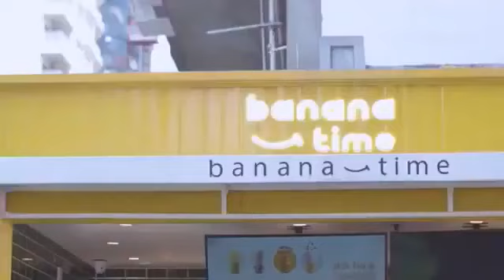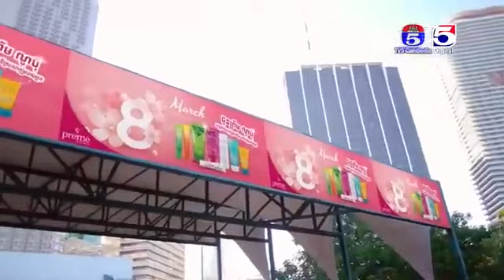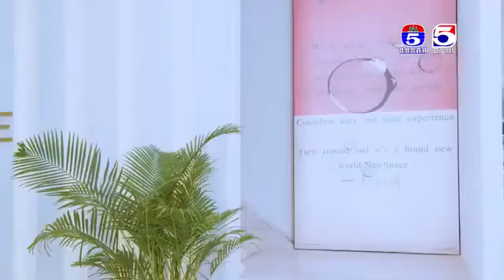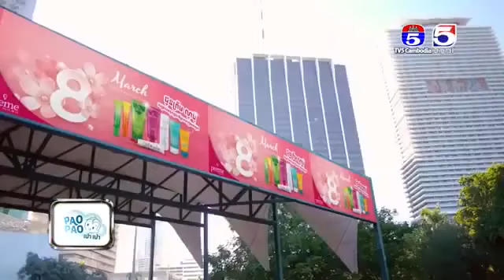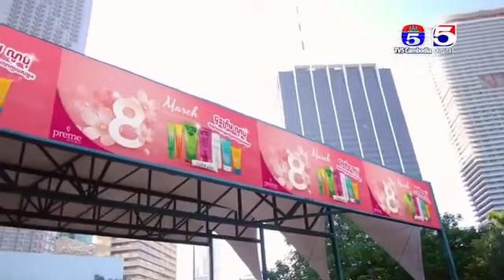រឿង កំណួចបេះដូង ភាគទី ១៦